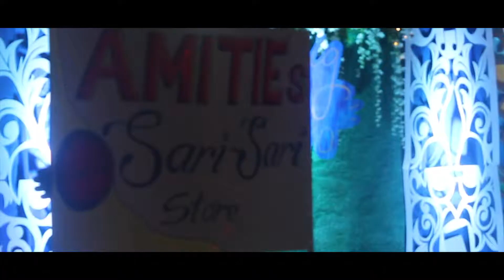Himig Paulenyo 2018 Same Day edit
An event prepared by the batch of Grade 9 students (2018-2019) from St. Paul College of Bocaue.

The editing was done by yours truly.